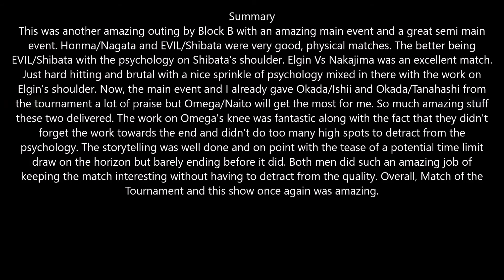NJPW G1 Climax 26 Day 18 Review